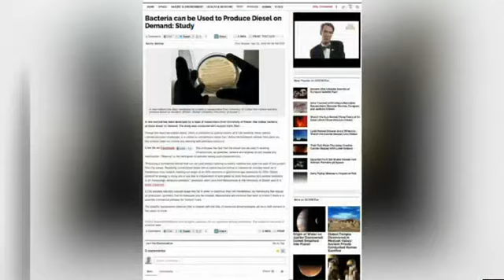E. Coli Being Used to Produce diesel fuel, Innovative Science